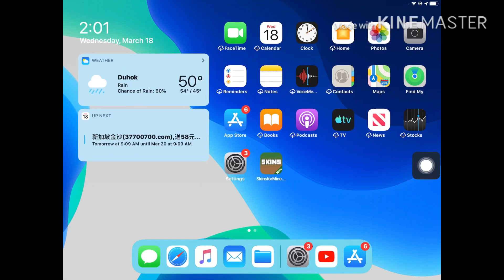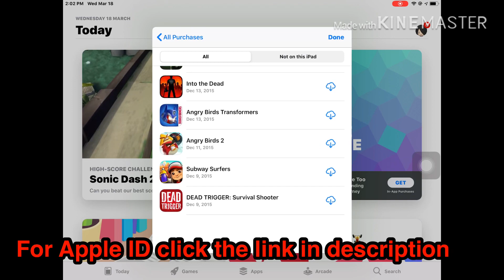Premium Apple ID (GTA San Andreas,Hitman Sniper,All infinity Blades,Plague inc)